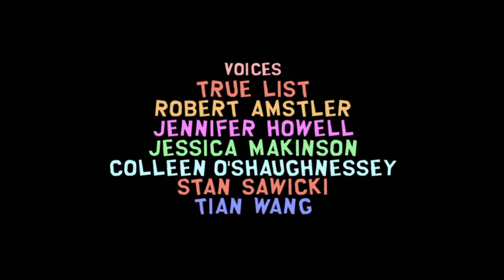Ep.4 "Stroke of Death"